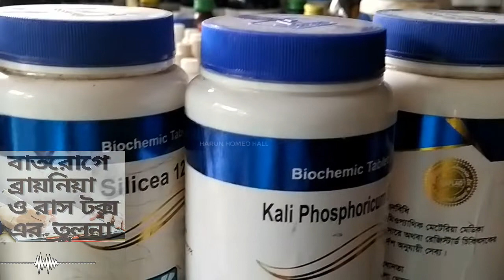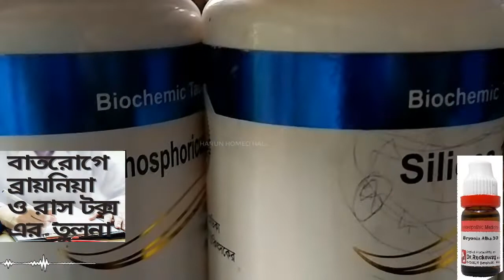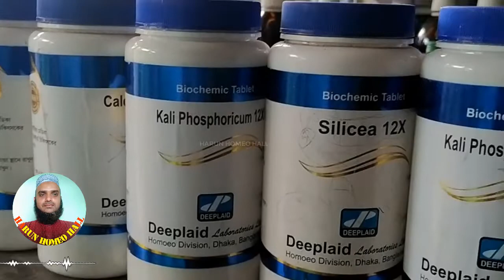Rhus tox and Bryonia medicine comparison. বাত রোগে ব্রায়নিয়া ও রাস টক্স এর তুলনা । Harun Home Homeo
Every week we published a new video. I hope this channel is useful for those who want to study homeopathic medicine. I will explain in detail the benefits of how homeopathy. Through this channel, we will inform you about various topics related to homeopathy. So don't delay, everyone subscribes to my channel and clicks the bell button so you can get all our updated videos. Thanks for being with us.

আমাদের চ্যানেল "হারুন হোমিও হল" এ স্বাগতম। প্রতি সপ্তাহে আমরা নতুন ভিডিও প্রকাশ করি। আমি আশা করি এই চ্যানেলটি যারা হোমিওপ্যাথিক চিকিৎসা পড়তে চান তাদের জন্য উপযোগী। আমি হোমিওপ্যাথির উপকারিতা সম্পর্কে বিস্তারিত বলব। এই চ্যানেলের মাধ্যমে আমরা আপনাকে হোমিওপ্যাথি সংক্রান্ত বিভিন্ন বিষয় সম্পর্কে অবহিত করব। আমাদের সাথে থাকার জন্য ধন্যবাদ .

Lets see the video.